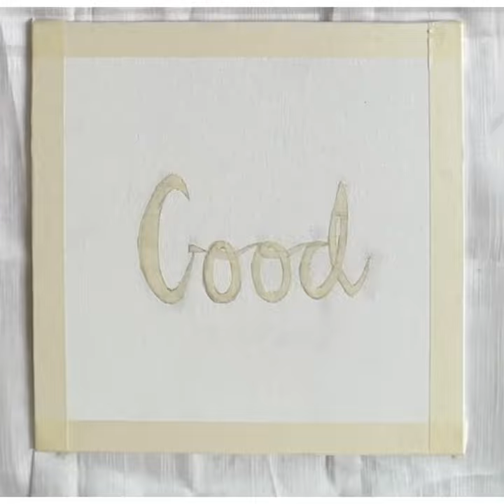||GOOD VIBES ONLY|| easy and simple abstract painting for beginners| abstract painting for beginners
Easy abstract painting for beginners.